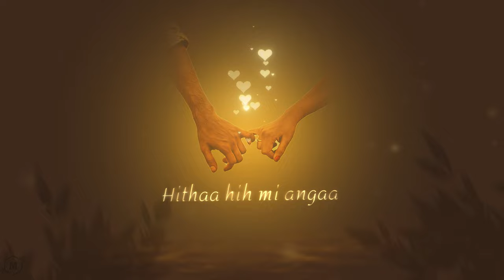Mirey beehileema Shalabee & Raafiyath